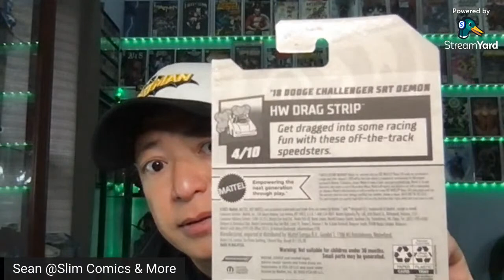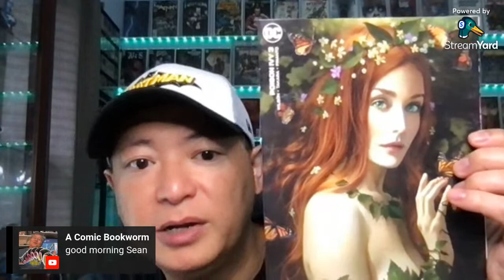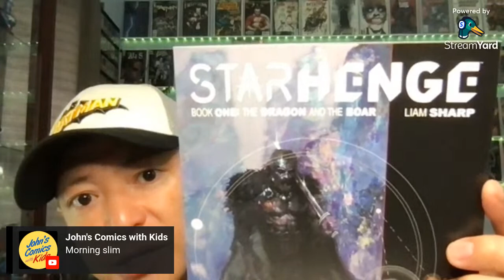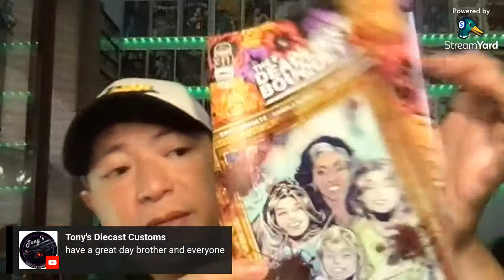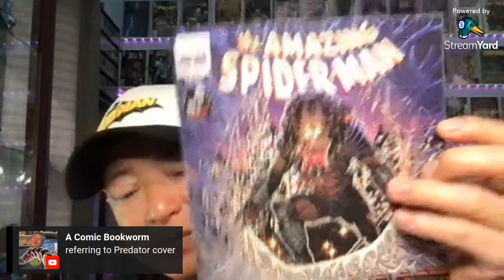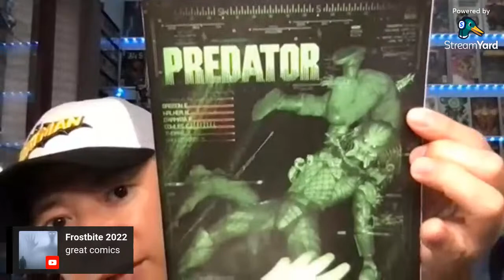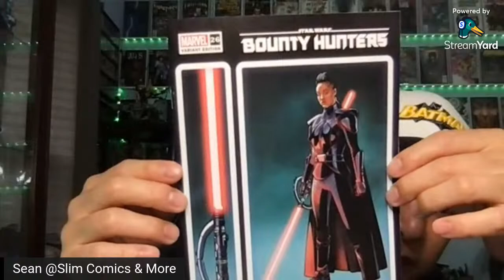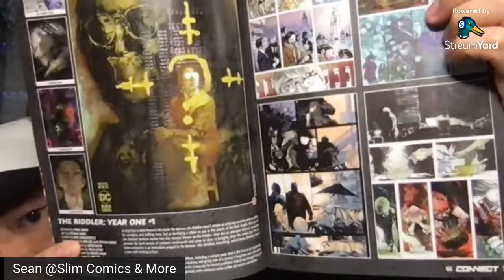New Comic Books and New Hot Wheels Pickups!